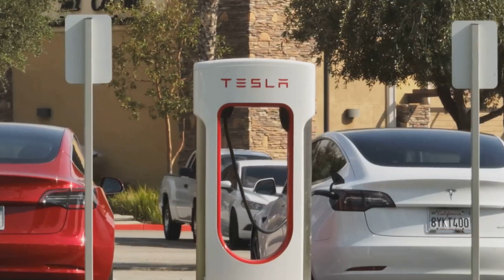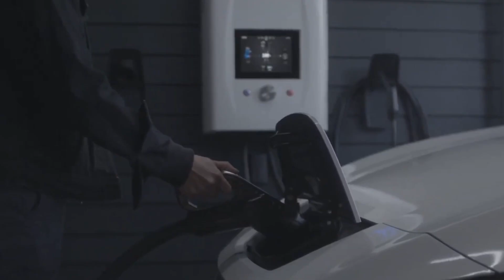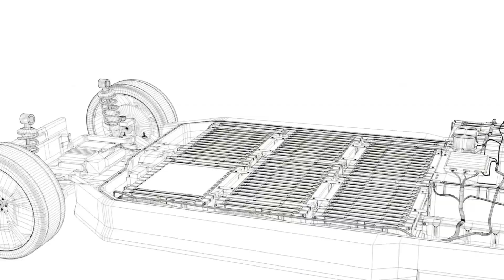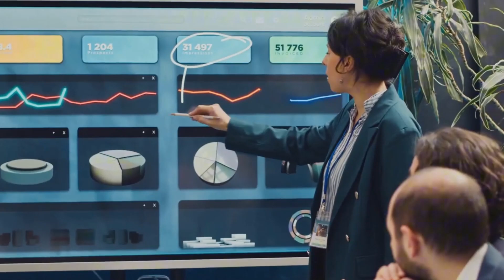CATL Just Released Sodium Ion Battery with 5 Minutes Ultra Fast Charging